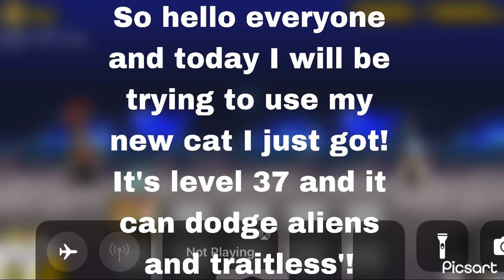Battle Cats: 2nd weakest Uber? (Not a joke!)